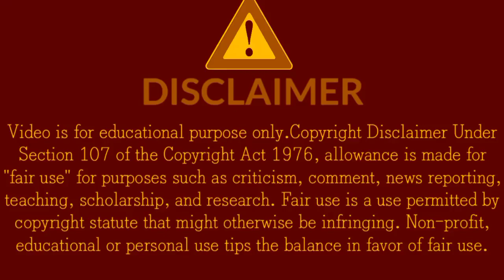1Minute Photo Edit | How to Snapseed Photos Editing | Background Chenge Snapseed Step Go Tech #57